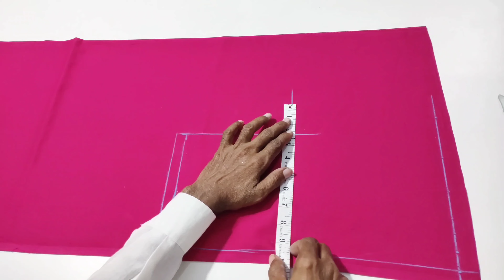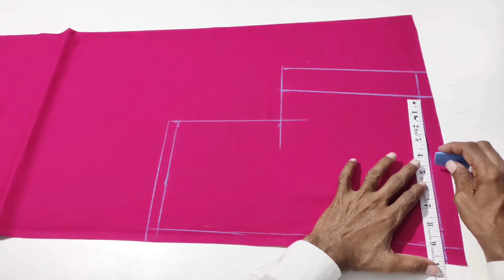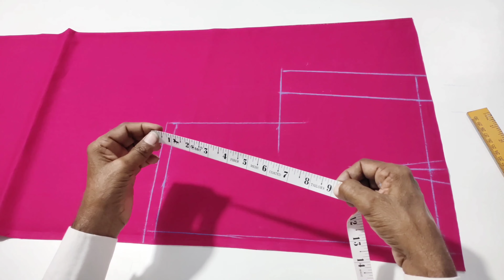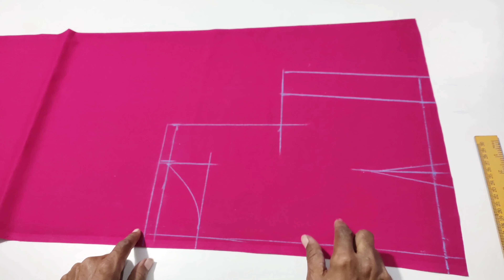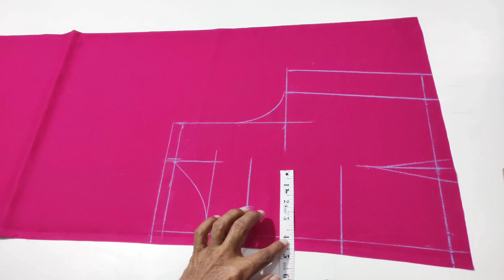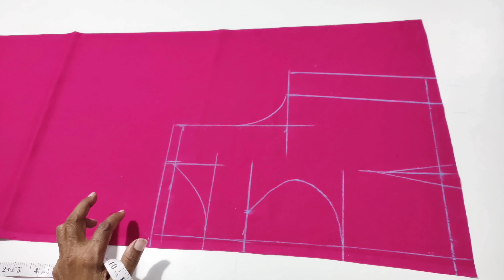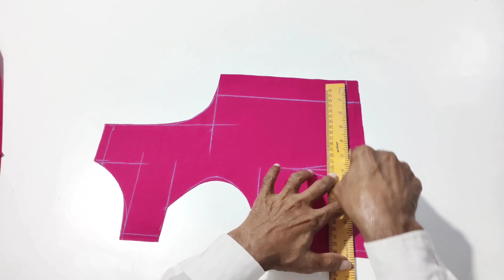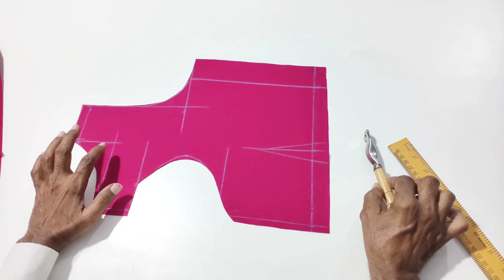blouse back neck designer cutting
ramaiah tailor